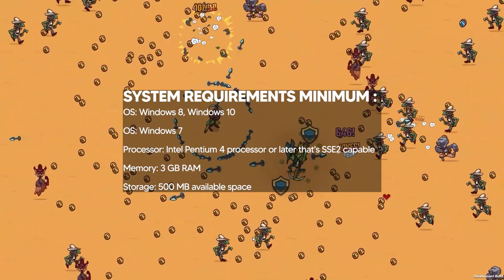Top 15 BEST ROGUELIKE Games Like Vampire Survivors 2023 Edition Part 1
How to buy games through Instant Gaming:
1. Click the link above then create your own ID.
2. And Start Seacthing the game you want on your preferred platforms.
3. Make the payment and get your activation key.
4. Use the activation key on the platform you've chosen.
5. Done!

This is List Best Roguelike/Roguelite Games Like Vampire Survivors 2D or Pixel Games That You Should Play!

Time stamp:
00:00 Intro
00:40 15. HoloCure
01:17 14. X Invader
01:58 13. Scarlet Tower
02:43 12. Spellbook Demon Slayer
03:25 11. Spirit Hunters: Infinite Horde
04:07 10. Time Wasters
04:50  9. Nomad Survival
05:29  8. Bounty of One
06:08  7. Bio Prototype
06:54  6. Nordic Ashes - Survivors of Ragnarok
07:30  5. Boneraiser Minions
08:05  4. Halls of Torment
08:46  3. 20 Minutes Till Dawn
09:31  2. Rogue: Genesia
10:15  1. Brotato